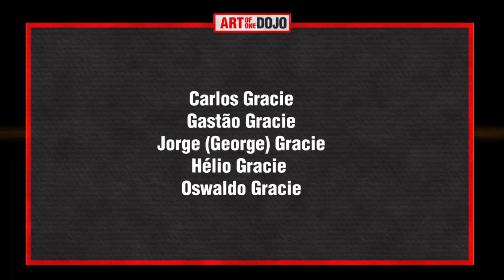Redbelt: The Ultimate Brazilian Jiu-Jitsu Movie | ART OF ONE DOJO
Brazilian Jiu Jitsu has its place in many films, but in how many of them is it in the core of the story? Redbelt is one of the few movies that embeds the heart, philosophy, and brotherhood of Brazilian Jiu Jitsu and weaves it into a character drama. Today discuss why Redbelt is the Ultimate Brazilian Jiu Jitsu movie.